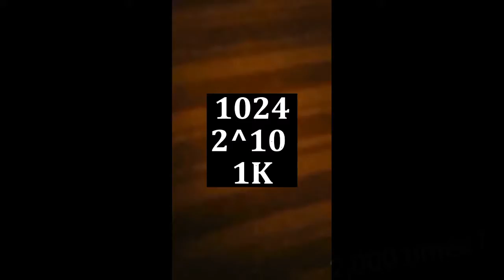random video continues to 1 million speed